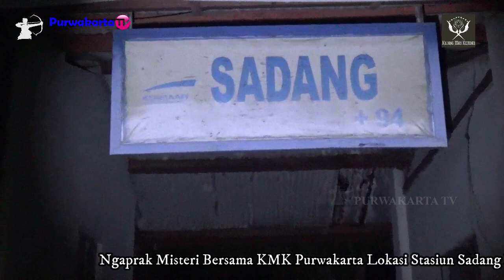NGAPRAK MISTERI BIKIN MERINDING CIRI CIRI SOSOK NINI BODAS STASIUN SADANG PURWAKARTA || Bagean Ka 1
Para Pemain :
1. Kang Danu
2. Kang Ristiawan
3. Kang Dyan
4. Kang Pandu
5. Kang Endang
6. Kang Jumro dan Rengrengan

Lokasi Stasiun Sadang Purwakarta